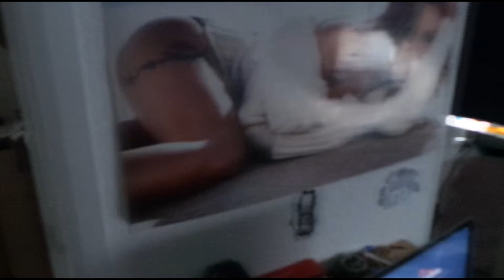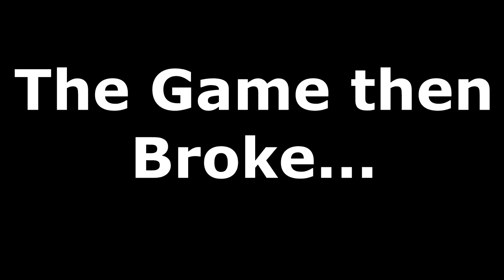Among the Sleep - Ep.1 - Daytime Playtime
Michael, Brad and Jared play the new game, Among the Sleep, and try to make it as fun as possible, despite the fact that it's a horror...